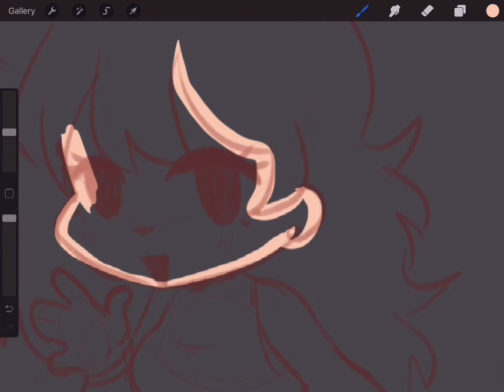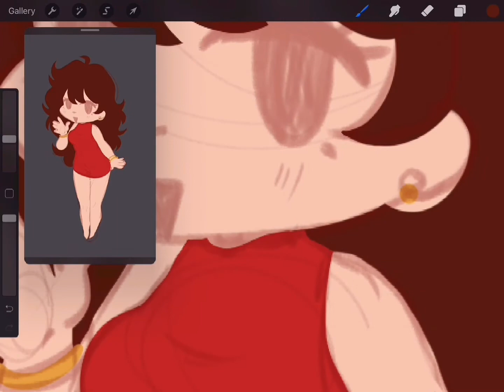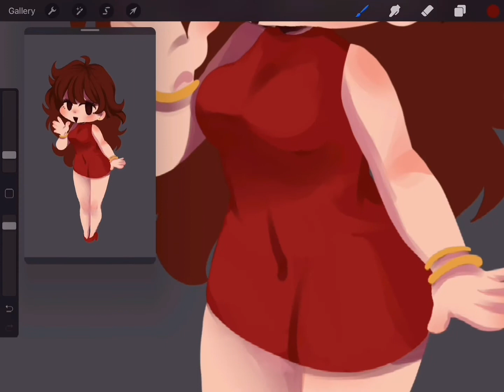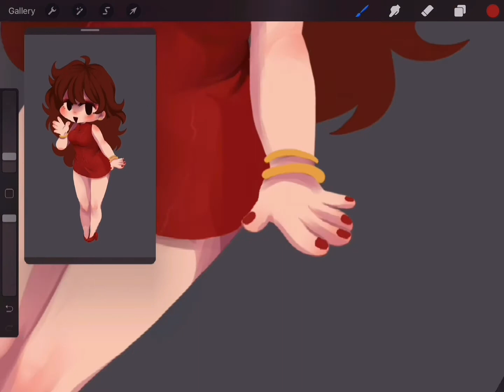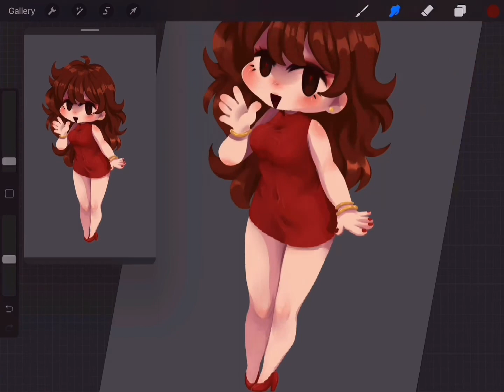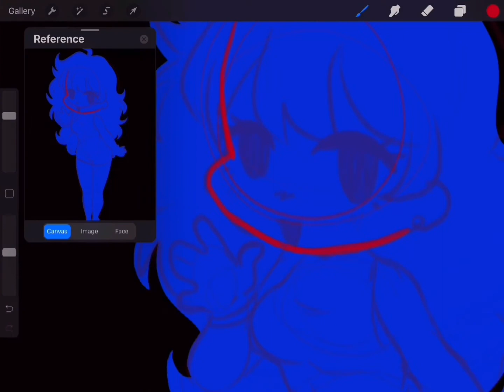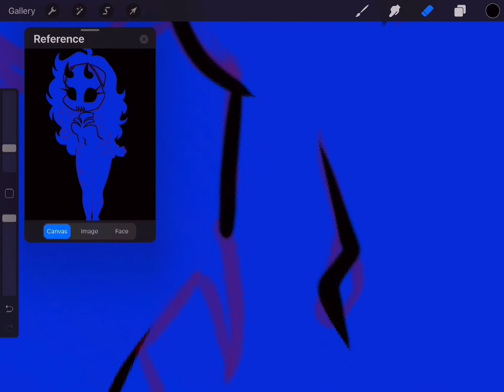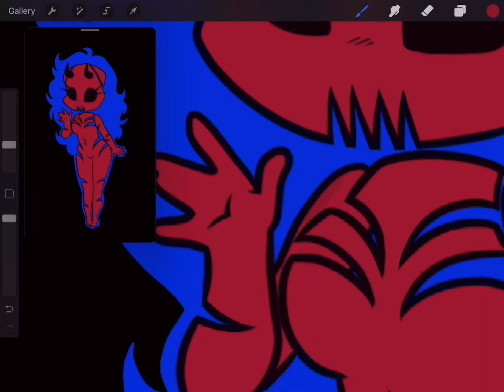Girlfriend speed paint ［Friday night funkin］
*hands you drawing of Girlfriend from Friday Night Funkin* 🤲🏽

Sorry for not uploading last week I was working on a personal project, but aye I’m back-

☆Tools☆
Drawing program: Procreate
Video Editing: CapCut
Photo editing: Picsart

♡Songs♡
!!! All songs are Slowed and Reverbed, the original songs are made by Kawai Sprite on YouTube !!!
- Fresh
- Dad battle
- Satin Panties
- High
- M.I.L.F
- Stress